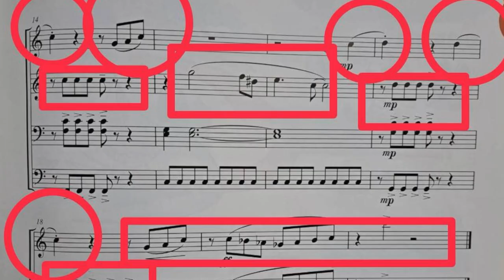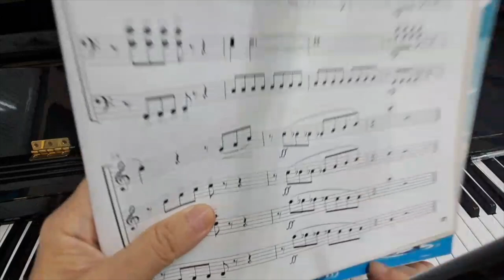爛泥巴搖滾2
框起來的是主旋律
但因為有1二部的互相交錯
所以就用不同的圖形